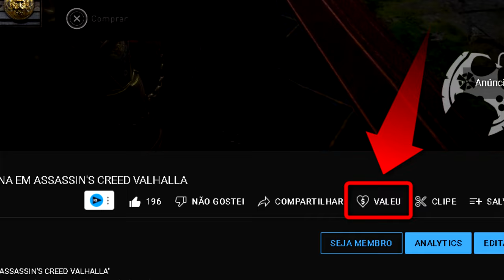PREPARADOS PARA OS DESAFIOS DE MAESTRIA 2 EM ASSASSIN'S CREED VALHALLA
Os Desafios de Maestria 2 chega amanhã! Vocês estão preparados pra isso?
Vamos penar JUNTOS ao vivo assim que a atualização sair!

- Jogue comigo
- Emotes únicos
- Grupo exclusivo no WPP e muito mais!!!

🏷 Assassin’s Creed Unity: Abstergo Entertainment – Dossiê do Funcionário

AGRADECIMENTOS
Kallil Augusto